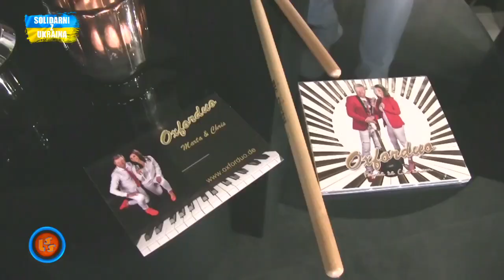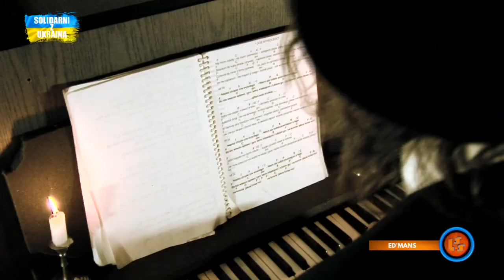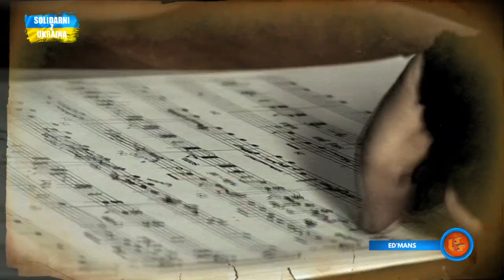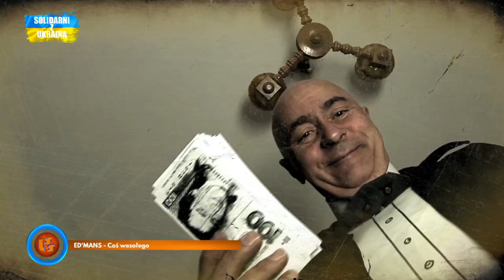Notowanie 759 cz. 1 - 30.10.2022r.